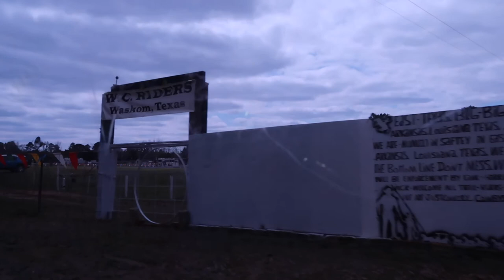Vlog #43: Jam with Me | Trail Ride In Longview Texas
Hey y'all,

Weekends are for adventures and this weekend, I ventured off into the country for a trail ride with Faith and Sheldon. I had such a good time. The simplicity of country living is exactly what I needed. I hope you enjoy